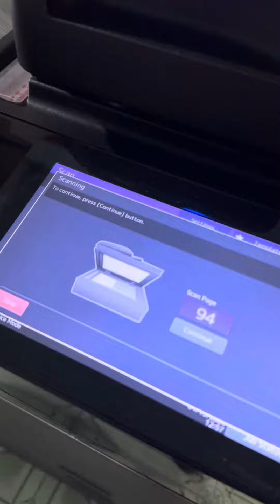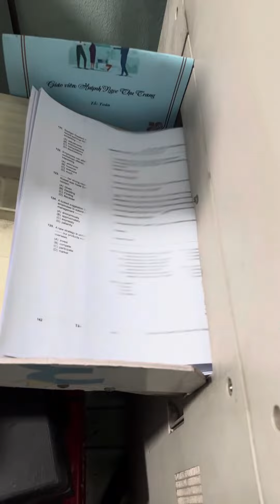Toshiba e7506ac rút nắp quá đỉnh